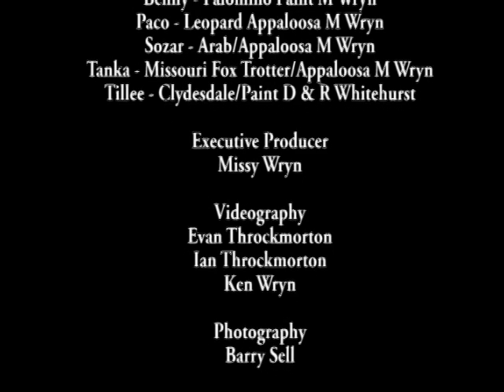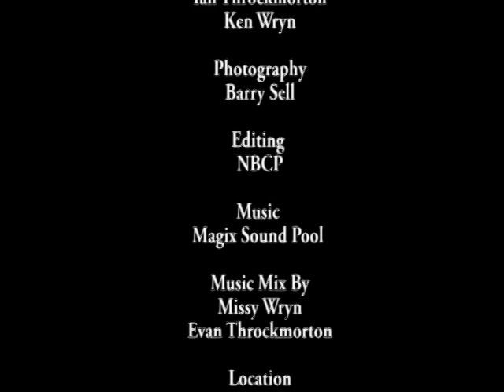Five Fundamentals Horse Training Part 2 of 2 with Holistic Horse Trainer Missy Wryn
Hi I'm Missy Wryn, Holistic Natural Horse Trainer who’s SHIFTING the PARADIGM of Horse Training to one WITHOUT the Use of Force, Fear, Food or TRAUMA.

Get your FREE copy of my "How To Holistic Horse Training eBook" @

If you’d like to help me continue providing my Training the WHOLE Horse® 🐴 horse training videos for FREE please consider becoming a Patron of mine by visiting